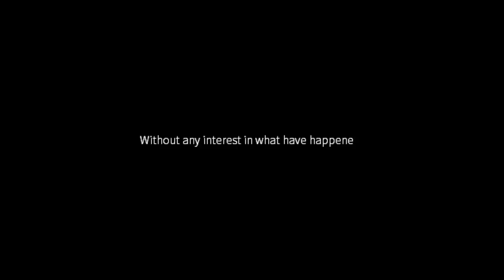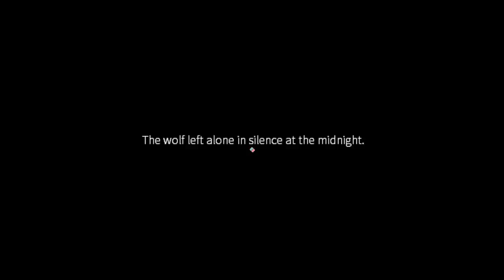Wolf & Rabbit - I'm Alright, Everything is Okay ( BAD ENDS ) Manly Let's Play [ 3 ]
Wolf & Rabbit sends us on side quests, drops some lore and then drops some endings you may or may not like.

"Best Ending"